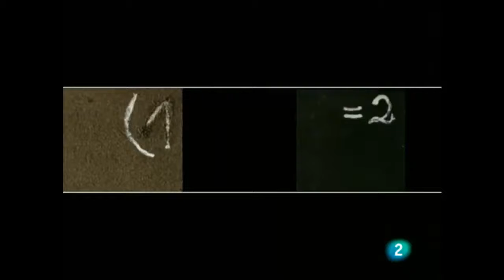tapies statement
Hoy os comparto un Video-Statement que he hecho con Tàpies. Tenemos bastantes cosas en común, sobretodo las más esenciales. Los dos mareamos bastante la perdiz, los dos nos enfrentamos a la obra místicamente, también compartimos ejecuciones rápidas y concentradas, que llegan después de largos tiempos de reflexión, pero sobretodo compartimos la motivación principal que nos mueve ha hacer arte, la puta muerte.